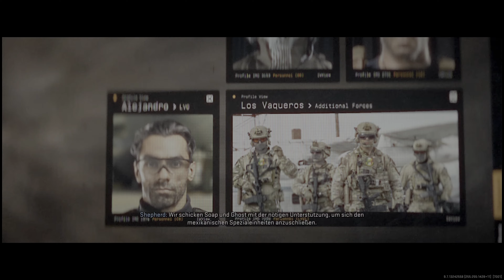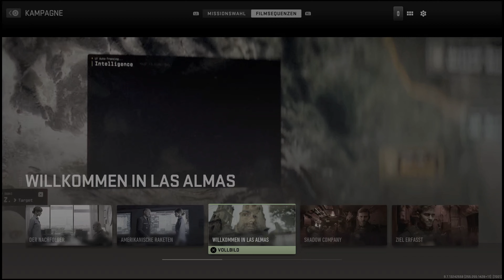Epic Call of Duty Clips MW2 Ger Dub #1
Like the video to support me for FREE! ( ͡°͜ʖ ͡°)

🌌 Share with friends desired. 🌌